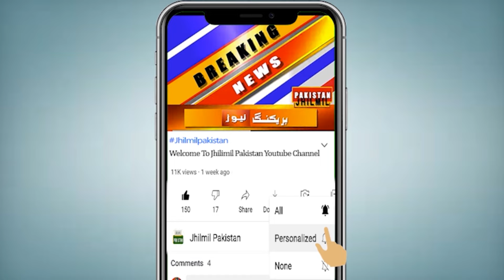Karachi Me Rozedarom Ka Khoon Baha Diya | Karachi Update Today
Topics Cover In this Video:
breaking news
karachi
karachi news
karachi
karachi weather today
karachi news
threat in karachi
karachi
Karachi Weather
karachi latest updates
karachi city
karachi  report
karachi  update
karachi today
karachi update today
karachi update today 2023
weather update today karachi
karachi news
Karachi Me Rozedar k Khoon Zaya | karachi today update | latest News Today
Breaking News: Karachi Me Afsosnaak Waqiya, Achanak Kya Howa? | Karachi Update 2024 Live |